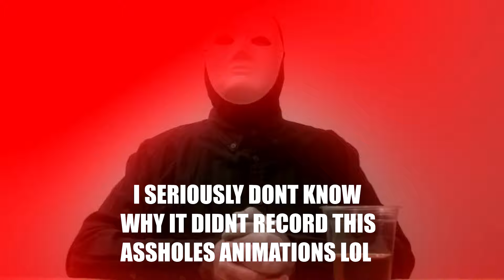THERE'S A WAY TO ESCAPE THE BACKROOMS BUT A DEMONIC ENTITY WONT LET ME LEAVE | Free Random Games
Imagine you're at work and you just no clip into the backrooms, that's two Ls in one day. You actually find out you can ESCAPE the backrooms but you need a special code to do so...but there is a presence
that wants to clap some cheeks